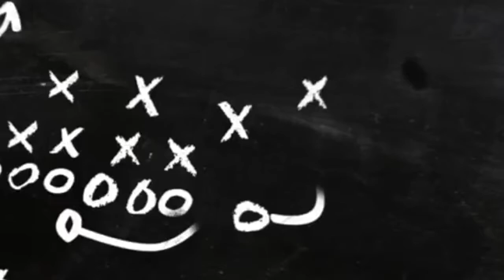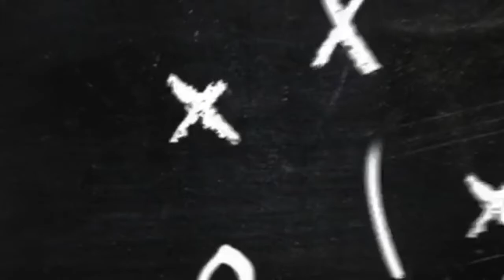Cleveland Browns vs Cincinnati Bengals NFL Picks & Predictions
🏈 NFL Football Picks & Predictions 🏈

Hosted by: Marley Bet$ & The Coach